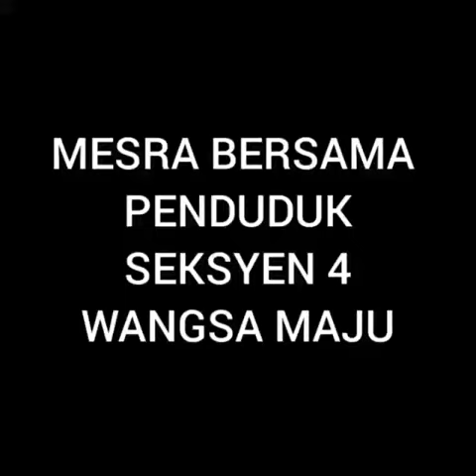Mesra dengan penduduk Seksyen 4 Wangsa Maju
Calon P116 Datin Paduka Dr Tan Yee Kew Mesra dengan penduduk Seksyen 4 Wangsa Maju, Kuala Lumpur.